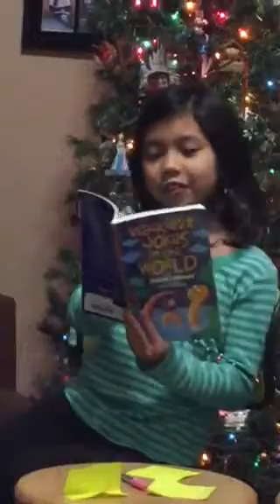The Lydia and Meira Fallon Talent Show Part 1 of 2